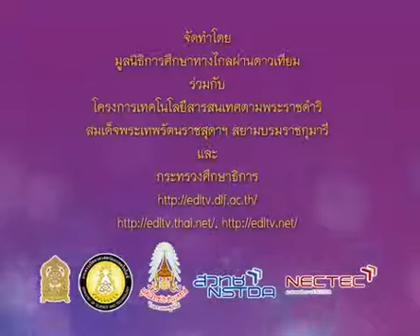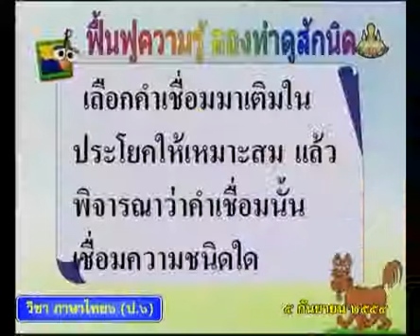0675 ภาษาไทยป 6 P6tha 540905 A